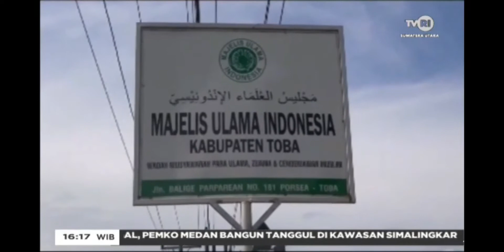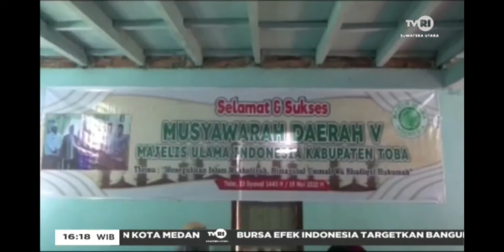Keberadaan MUI DI Daerah Tapanuli Selalu Bersinergi Dengan Pemerintah Setempat